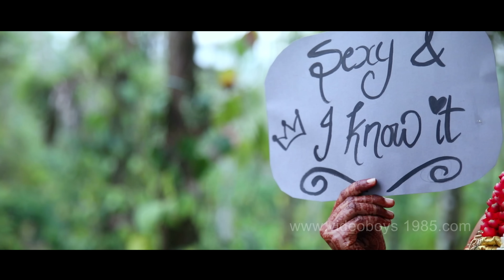Sarika +Gokul Montage